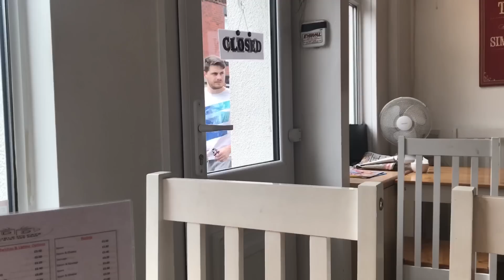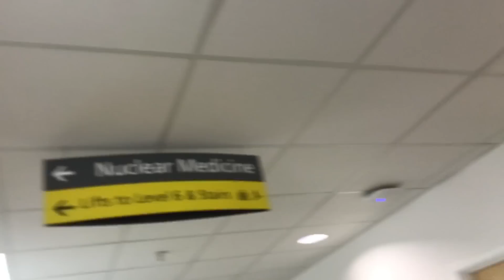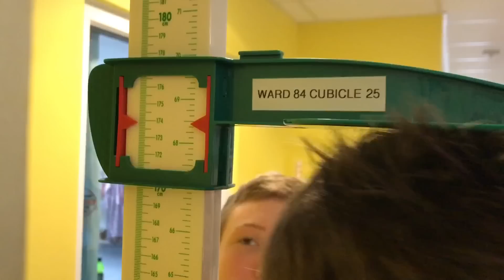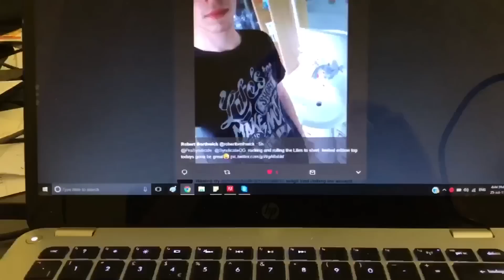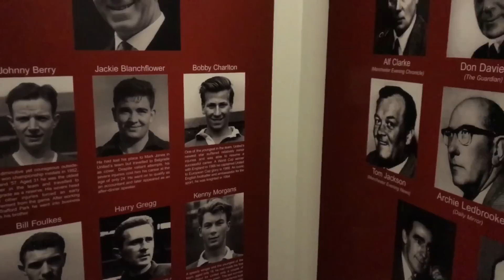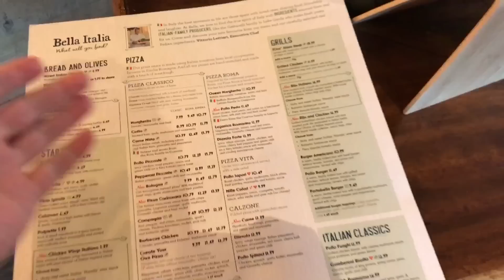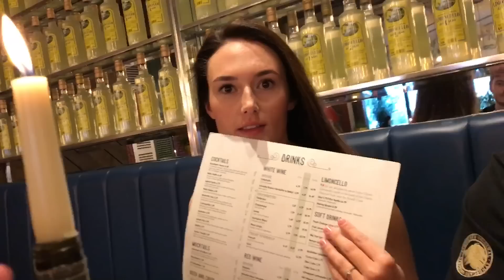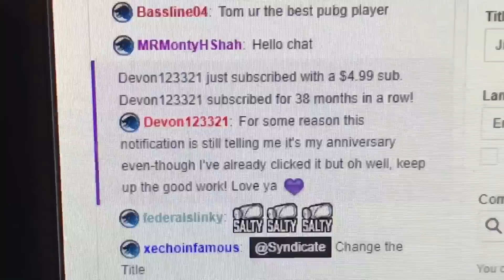Visiting the bravest lads in the world!